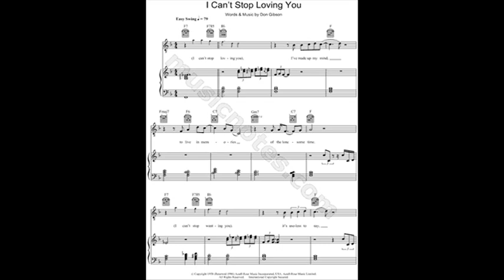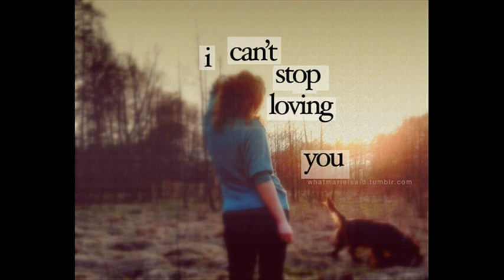ANTHONY VENTURA I can't stop loving you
For wambui37.